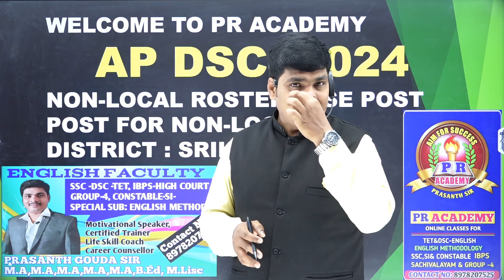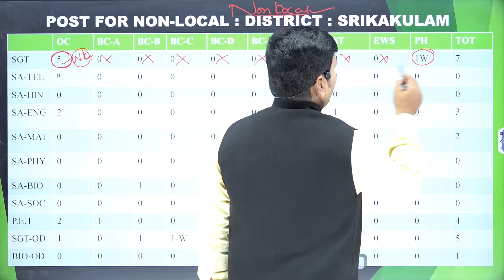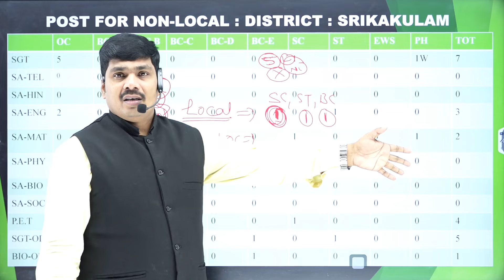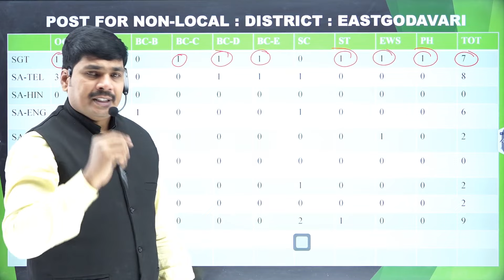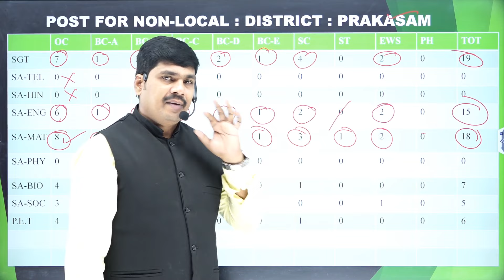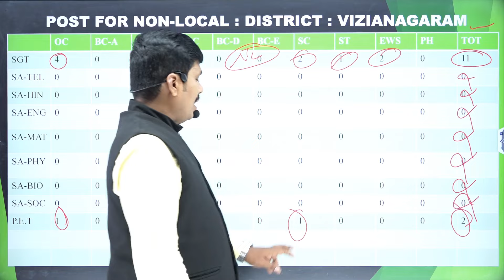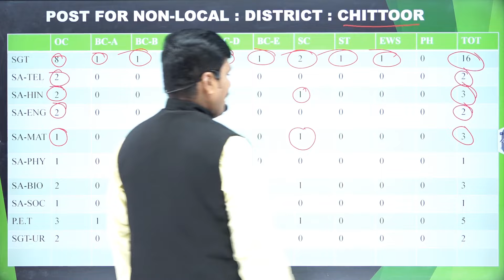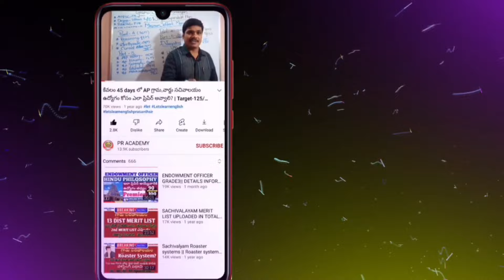AP DSC NON LOCAL VACANCIES LIST 2024 || 13 District Non local posts ll 13 జిల్లాల నాన్ లోకల్ ఖాళీలు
AP DSC NON LOCAL VACANCIES LIST 2024
13 District Non local posts
13 జిల్లాల నాన్ లోకల్ ఖాళీలు
DSC ROASTER WISE VACANCY LIST 2024
AP DSC 2024 LATEST NEWS
13 జిల్లాల రోస్టర్ వారీ ఖాళీలు
dsc district wise vacancy list
ap dsc notification 2024
ap dsc district wise vacancies 2024
ap dsc vacancies district wise 2024
dsc 2023 vacancy list
district wise vacancy list telugu
ap dsc 2024 vacancy list
ap dsc,dsc subject wise vacancy list
dsc notification 2024 in ap
ap dsc 2024,dsc 2024
dsc roster list 2018 district wise
ap dsc 2024
district wise dsc posts in ap 2024
ap dsc latest news
ap dsc syllabus 2024
ap dsc syllabus 2024 in telugu
ap dsc 2024 notification
dsc 2024
ap mega dsc notification 2024
dsc notification 2024
ts dsc 2024
ap tet 2024 latest news today
PR ACADEMY